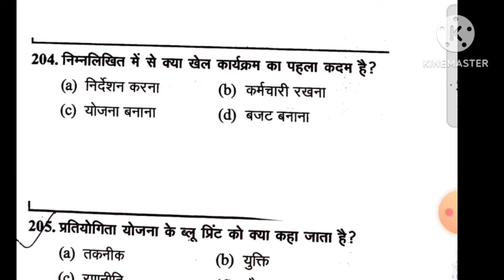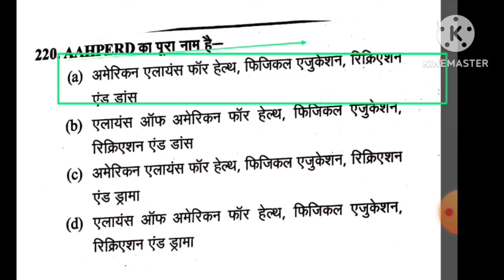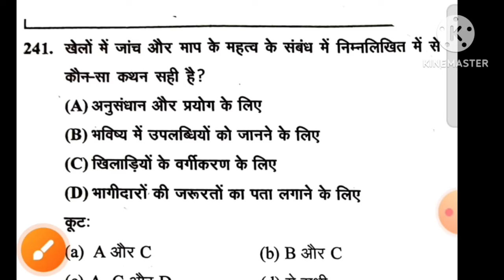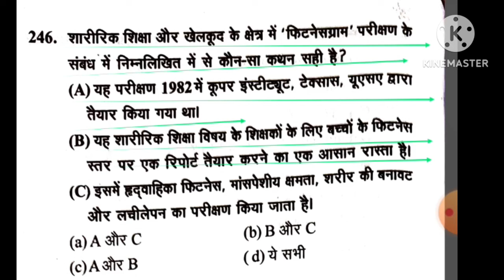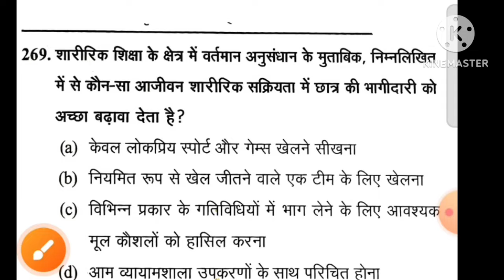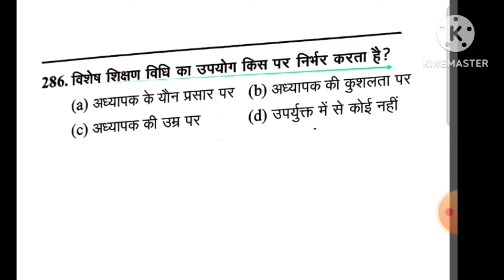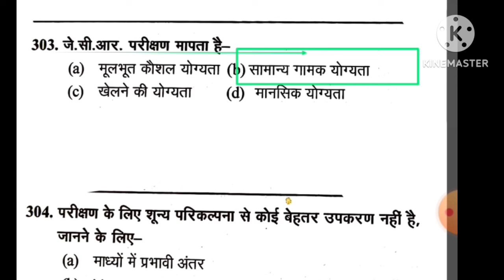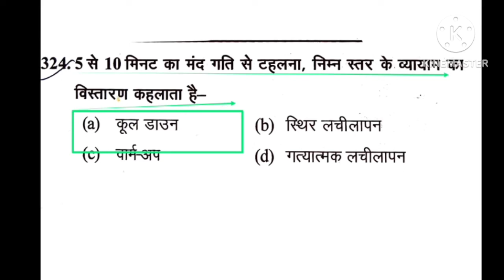Sports training in physical education MCQ/Uttrakhand LT grade physical education2024/MPVARG2/TGTPGT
Hi